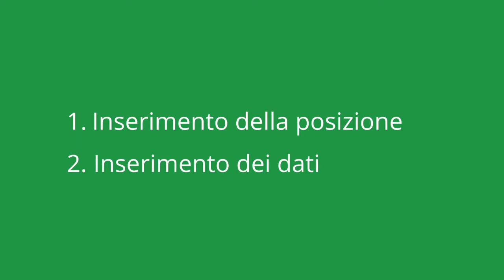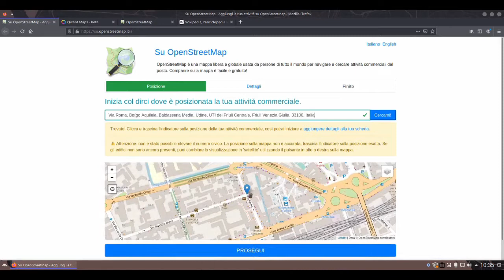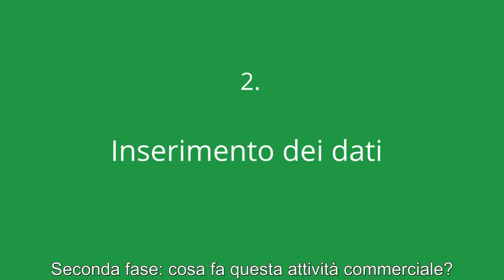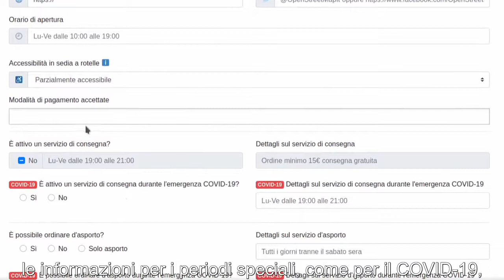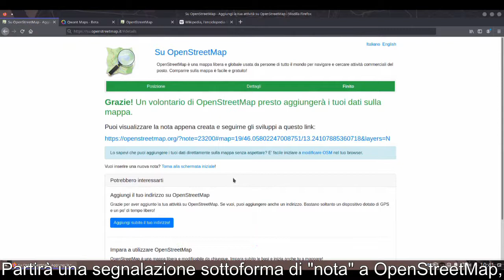Come aggiornare la mappa OSM usando su.openstreetmap.it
Il sito su.openstreetmap.it, creato dalla comunità italiana, permette a tutti di aggiungere attività commerciali su OpenStreetMap, senza avere un account.